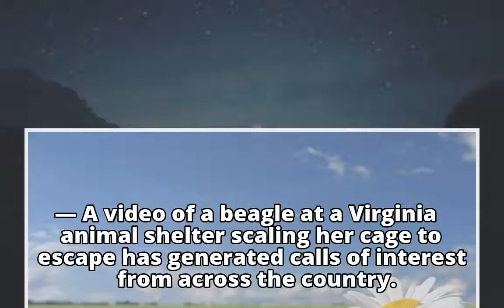Video of escape-artist beagle goes viral